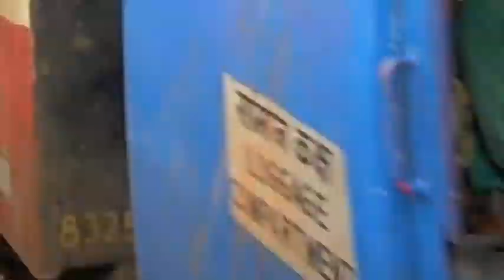"Somewhere In Colorado" India Music Video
Filmed in 2009 on my 6 month trip through India.

Also, I am making a third record!! But first, Kickstarter!!